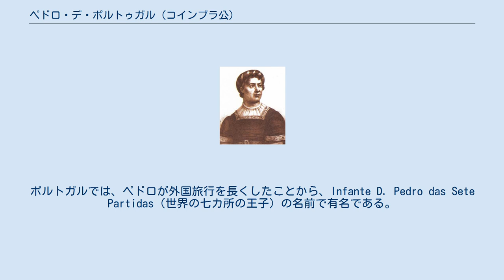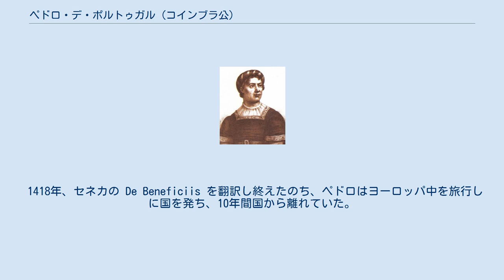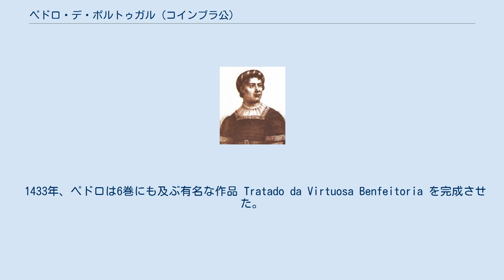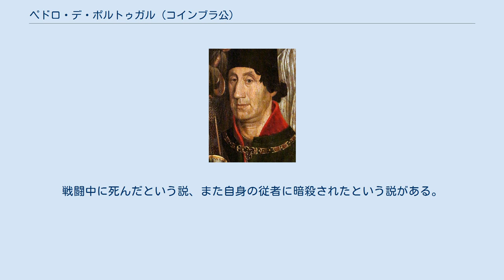ペドロ・デ・ポルトゥガル (コインブラ公)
コインブラ公ペドロ ペドロ・デ・ポルトゥガル（ポルトガル語: Infante Pedro de Portugal, Duque de Coimbra, 1392年12月9日 - 1449年5月20日）は、ポルトガル・アヴィス家の王族。
コインブラ公。
ジョアン1世と王妃フィリパの三男として生まれた。
ポルトガルでは、ペドロが外国旅行を長くしたことから、Infante D. Pedro das Sete Partidas（世界の七カ所の王子）の名前で有名である。
当時珍しい外国旅行をした人物で、1439年から1448年まで摂政を務めた。
 幼い頃から、ペドロは父ジョアン1世の気に入りの息子だった。
彼は兄弟たちとともに、当時まれに見る良質の教育を授けられた。
彼は兄ドゥアルテ（のちのドゥアルテ1世）と弟ジョアン（のちのレケンゴス卿）と仲が良く、穏やかな環境の中で育てられた。
 1415年8月14日、ペドロは父ジョアン1世と兄ドゥアルテ、弟エンリケらと同行してセウタ攻略に参加した。
彼らの母親フィリパは、病床にありながら息子たちにそれぞれ剣を与え、「勇ましく戦っておいで」と送り出した。
それから1ヶ月後にフィリパは病死した。
ペドロは戦いで自分の資質を見せられる前に騎士になることを拒否し、兄弟たちと同じ日に騎士となった。
彼はコインブラ公となり、弟エンリケはヴィゼウ公とされた。
これはポルトガルで初めての公爵位となった。
 1418年、セネカの De Beneficiis を翻訳し終えたのち、ペドロはヨーロッパ中を旅行しに国を発ち、10年間国から離れていた。
バリャドリッドでカスティーリャ王フアン2世と面会した後、ペドロはハンガリーへ向かい、ハンガリー王兼神聖ローマ皇帝ジギスムントのもてなしをうけた。
ペドロはジギスムントの軍に加わって対オスマン帝国戦、ボヘミアのフス戦争においても戦った。
1422年、ペドロは北イタリアのトレヴィーゾ公位を与えられた。
1424年に神聖ローマ帝国を離れ、パトモス島でオスマン皇帝ムラト2世と面会した。
当時はコンスタンティノープルを攻撃している最中であった。
オスマン軍の猛攻撃に対するコンスタンティノープルの絶望的な状況は、ペドロに強い印象を与えた。
コンスタンティノープルから、アレクサンドリアとカイロを経由して、ペドロは聖地へ旅行した。
1425年にはフランスとイングランドを旅行し、パリ大学とオックスフォード大学を訪問した。
1426年にフランドルへ到着し、ブルゴーニュ公国の宮廷に2年滞在した。
ブルゴーニュ公フィリップ善良公の2度目の妃ボンヌ・ダルトワが1425年に死んだため、ペドロは妹イザベルを推薦した（善良公とイザベルは1430年に結婚）。
 1427年、ペドロは兄ドゥアルテに宛てて、ブルッヘからの『正確な王国管理』という有名な手紙を書いた。
同年、イングランド王ヘンリー4世からガーター騎士に叙された。
1428年、ヴェネツィア近郊のトレヴィーゾ公国を訪問。
 そこでヴェネツィア共和国のドージェ（元首）から、マルコ・ポーロの著作の複写を贈呈された。
のちにペドロは、東方貿易を行うヴェネツィアの貿易行路の地図と本を購入するためと、弟エンリケへ依頼した。
ヴェネツィアからはローマへ旅行し、ローマ教皇マルティヌス5世に面会した。
その後バルセロナへと旅を続け、そこで兄ドゥアルテの妃としてアラゴン王女レオノールをもらい受けたいと交渉し、同時に自身の妃としてウルジェイ（ウルヘル）伯女エリサベ（イザベル）との結婚を交渉した。
こうしてペドロは、10年かけて外国を見聞して歩いた。
 1429年、ウルジェイ伯ジャウマ（ハイメ）2世の長女で相続人となったイサベルと結婚した。
この結婚によって、ペドロはアラゴンの王位請求権を得た。
ジャウマ2世はアルフォンソ4世の男系の曾孫であり、マルティン1世の死によりバルセロナ家の嫡系が断絶した際には有力な王位継承候補者であったためである（カスペの妥協を参照）。
 1433年、ペドロは6巻にも及ぶ有名な作品 Tratado da Virtuosa Benfeitoria を完成させた。
 兄ドゥアルテ1世が1438年に急死すると、幼いアフォンソ5世が即位し、母レオノール王太后が摂政に選ばれた。
この選択は...